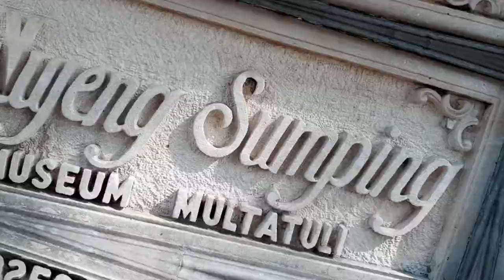BEGINI PENAMPAKAN KRL KE STASIUN TERJAUH RANGKASBITUNG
Jalan-jalan ke Rangkasbitung naik KRL cuma Rp11.000

Aku mencoba naik KRL dari Jakarta ke Rangkasbitung. Ternyata lebih hemat waktu dan tenaga ya. Cuma 1,5 jam aja.  gak perlu repot turun-naik bus, melewati kemacetan.

Lihat apa aja lokasi piknik di Rangkasbitung...